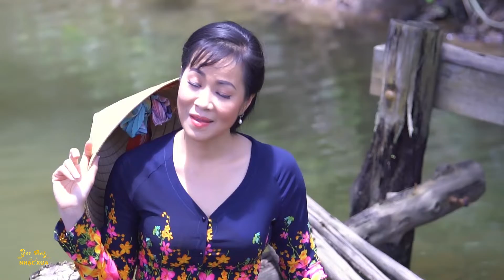Rơi Nước Mắt Khi Nghe Những Ca Khúc Ca Cổ Này - Ca Cổ Nhơn Hậu NỖI LÒNG CỦA CON